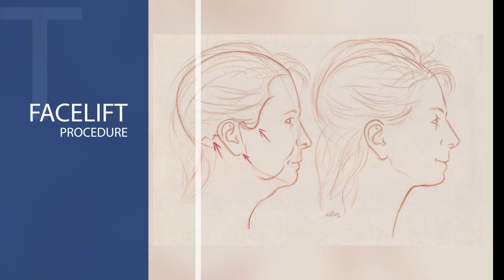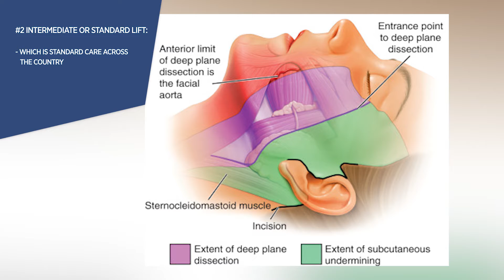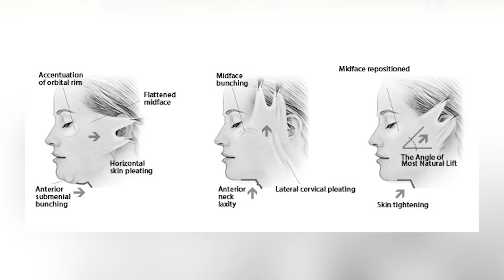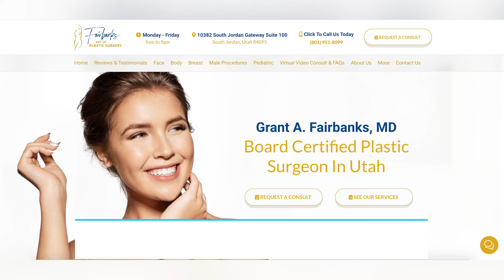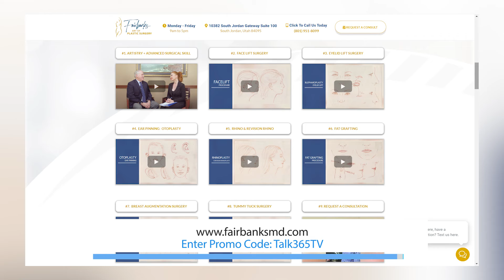WATCH CW30's Talk 365 TV Interview & Virtual Consult w/Dr. Fairbanks on Top Facelift Procedures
📌WATCH Dr. Fairbanks, (who's also a Member of ABC4 & CW30's Talk 365 TV Wellness Team of Experts), in this Talk 365 TV Interview & VIRTUAL VIDEO CONSULT discuss EVERYTHING you want to know about all our Facelift Procedures including our EXCLUSIVE APPROACH to the DEEP PLANE FACELIFT that literally turns the clock back without looking like you had anything done!

📌Also, SEE BEFORE & AFTER PHOTOS + Get answers to our Patient's MOST FAQs & SUBMIT the REQUEST FORM  to BOOK your In-Person Consultation HERE for FREE!

But hurry this offer won't last long!

Plus, LEARN how this 4th Generation Utah Artist went from wanting to follow in his Grandfathers Professional Artists' footsteps to deciding to become a Plastic Surgeon ...

Now after 19 years in the industry, Dr. Fairbanks has created a truly unique approach to Cosmetic & Reconstructive Plastic Surgery that combines his advanced surgical skills with his extensive artistic talents resulting in not only IMPROVED FUNCTIONALITY & AESTHETIC BEAUTY but most IMPORTANTLY NATURAL LOOKING RESULTS!!!

Interview REFRESHED + UPDATED 2022